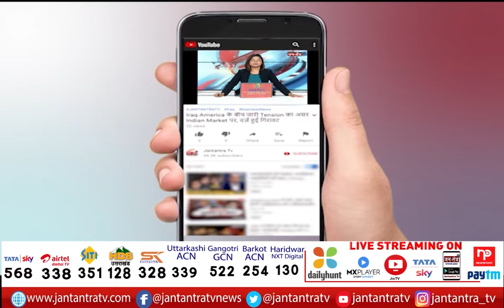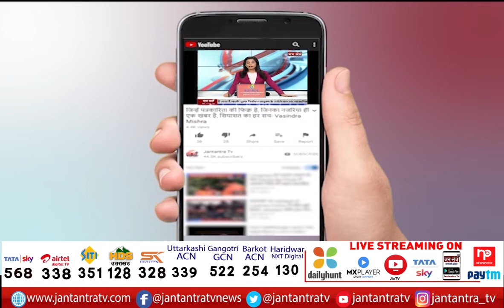Exclusive Conversation With MP Sukhram Singh Yadav| चुनाव से पहले, क्या होगा चाचा- भतीजे का गठबंधन?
About Video:
यूपी विधानसभा चुनाव के नजदीक आते ही सियासी सरगर्मियां तेज हो गई है. वहीं शिवपाल यादव ने कहा कि अगर अखिलेश यादव सम्मान के साथ उनके कार्यकर्ताओं को टिकट देंगे तो वो गठबंधन करने को तैयार है. इसी मुद्दें को लेकर हमारी संवाददाता ममता चतुर्वेदी ने सपा से राज्यसभा सांसद सुखराम सिंह यादव से खास बातचीत की.

In This Video:
MP Sukhram Singh Yadav
Sukhram Singh Yadav interview
up election 2022
up vidhan sabha chunav
akhilesh yadav
shivpal yadav
akhilesh- shivpal alliance
samajwadi party
bjp for up
lucknow
battle for uttar pradesh
gathbandhan
akhilesh shivpal gathbandhan